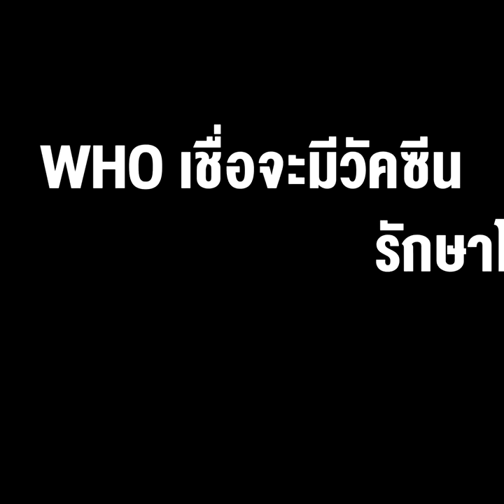ข่าวดี! WHO เชื่อจะมีวัคซีนรักษาโควิด-19 ราว 200 ล้านโดสภายในปลายปีนี้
เซาท์ไชน่า มอร์นิงโพสต์ - องค์การอนามัยโลก (WHO) ในวันพฤหัสบดี (18 มิ.ย.) เชื่อว่าวัคซีนโควิด-19 ราว 200 ล้านโดส น่าจะถูกผลิตออกมาในช่วงปลายปีนี้ และเป้าหมายแรกก็คือช่วยกลุ่มคนที่อ่อนแอต่อไวรัสมากที่สุด